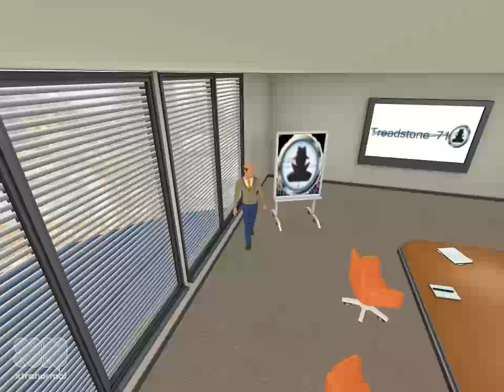Treadstone 71 Cyber Intelligence online courses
Cyber Intelligence  - online courses that take you through the traditional life cycle while teaching students methods in creating sock puppets and infiltration. This course prepares the student for cyber counterintelligence, another course from Treadstone 71